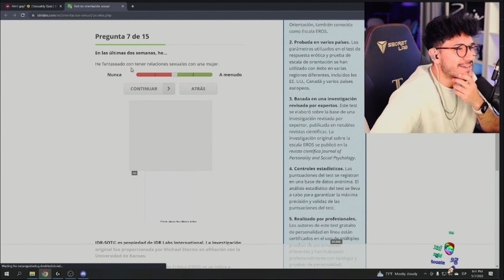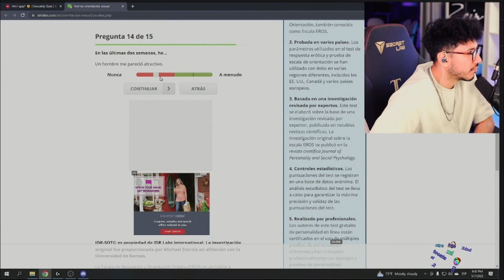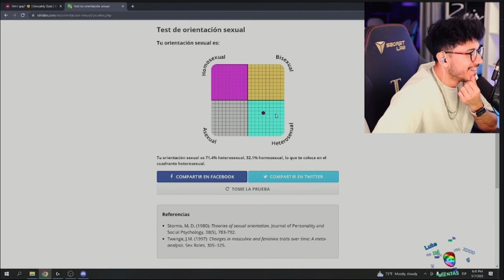Estamos contigo Andy, no tengas miedo, nosotros te apoyamos